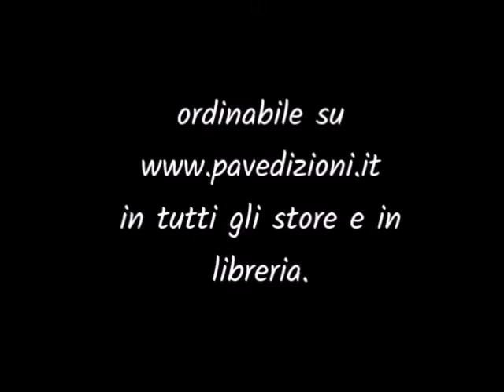Booktrailer ufficiale - Stagioni nefaste (PAV Edizioni)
•STAGIONI NEFASTE•
di Marco Lorenzo Bizzarri
PAV Edizioni
ordinabile su su tutti gli store e in libreria.